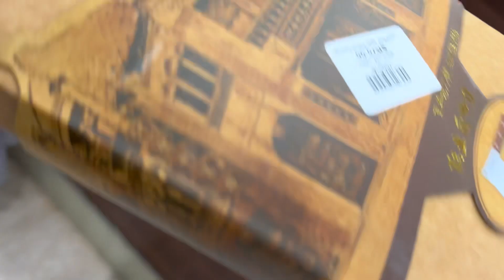Sudia Ki Biggest Bakra Mandi || ALHAMDULILLAH Qurbne Ka Janwar Buy KaR Liya